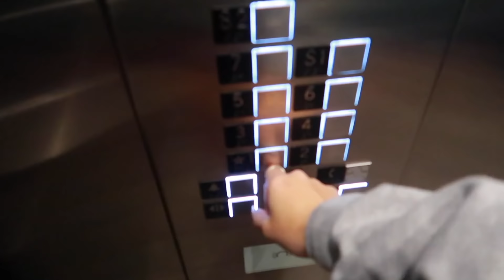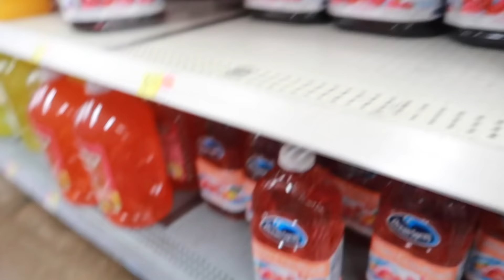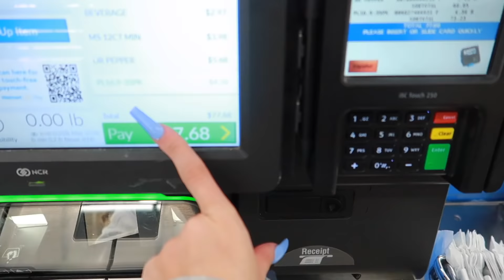vlog: spend the day w/ me!! - nail salon, grocery shopping, bestie's bday dinner 🥰 | Alyssa howard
👻 SNAP: snapsofsyssa

🎶 TIK TOK: main: @alyssaa.howard / spam: @lyssaseviltwin (i’m way more active on this one)

faq’s:
❤️‍🔥 how tall are you? - 5’8/5’9...it literally depends on the day

*(N/A) DISCLAIMER all letters/packages may be subject to being recorded and posted on my channel. If you would like to remain anonymous or not be read on film, please make it known in the letter!! ❤️